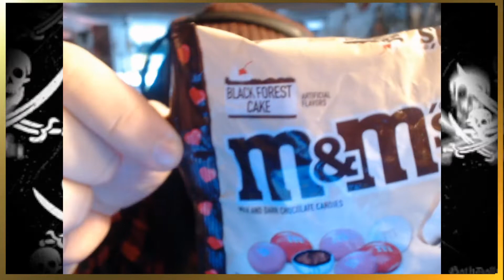Delishatorium S2 Ep.34 - M&M's Black Forest Cake